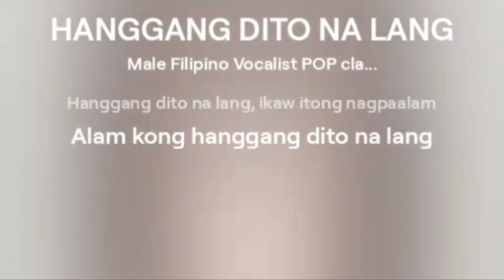HANGGANG DITO NA LANG ( REVISE VERSION created by jam jamias)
Hanggang dito na lang originally sang by jaya.